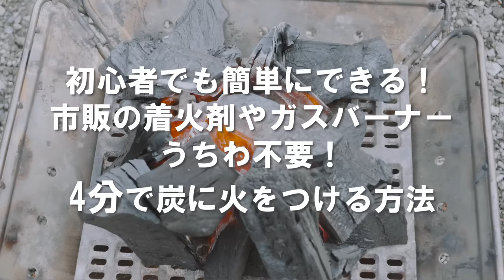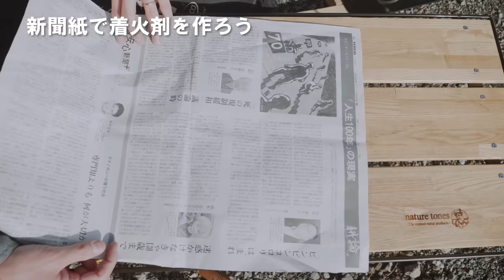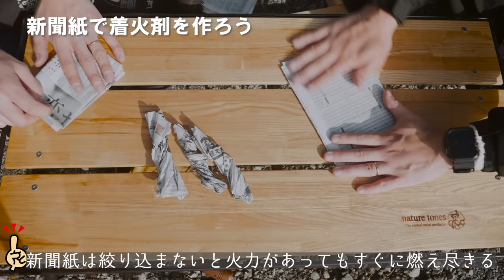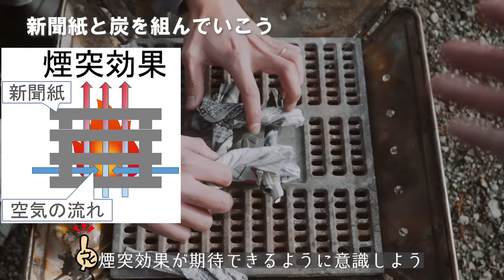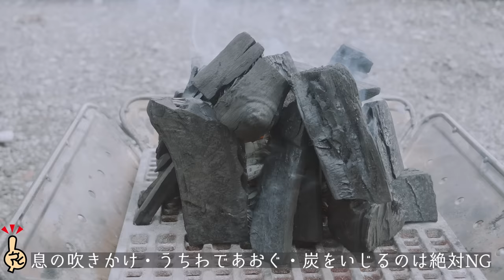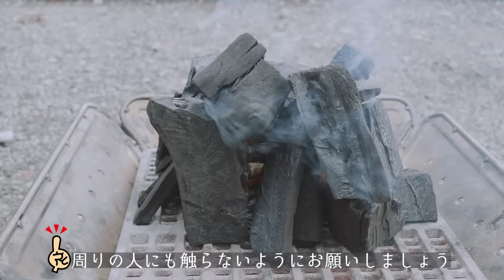火おこしのやり方｜市販の着火剤なしで超簡単4分で炭に火をつける方法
▼SOTOスライドガストーチ

▼スノーピーク｜焚火台Lスターターセット

目次
00:00　あいさつ
00:12　火おこしに必要な3つの道具を用意
00:55　新聞紙で着火剤作り
03:00　新聞紙と炭を組んでいこう
04:41　着火
07:10　炭に火が付きました

◆使用機材◆